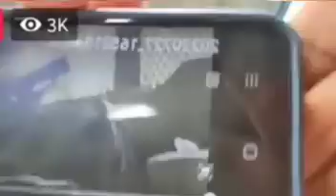OMG Car Wash Worker Explain How much Of Donna-lee BL0🅾️D Them Wash Out Of The Couch That Noel Bring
Donna-lee